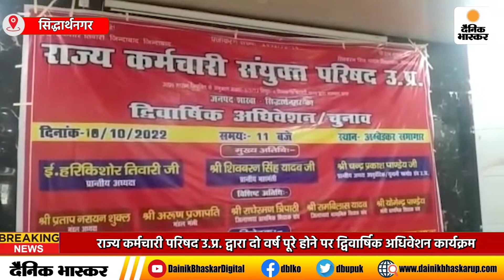Siddarthnagar : राज्य कर्मचारी परिषद उप्र द्वारा दो वर्ष पूरे होने पर द्विवार्षिक अधिवेशन कार्यक्रम